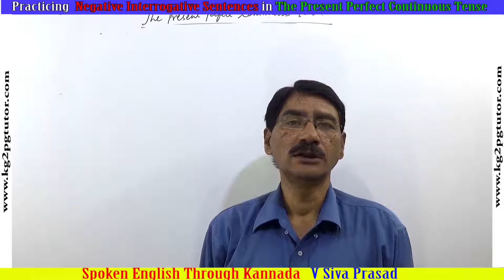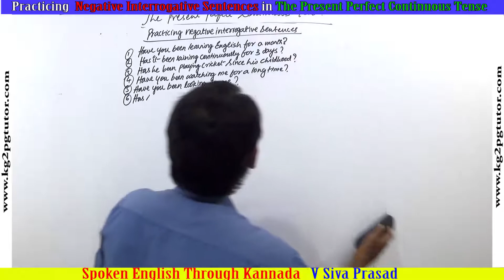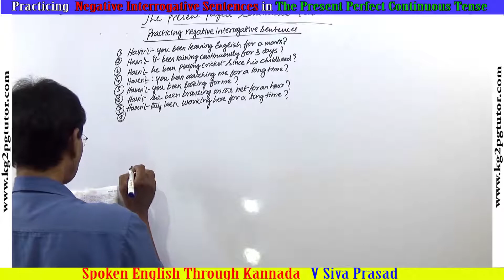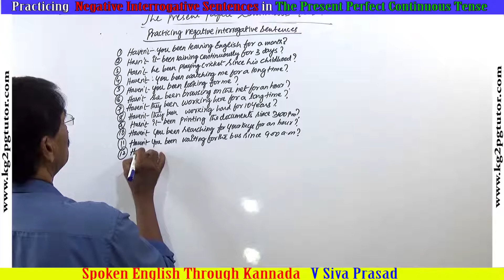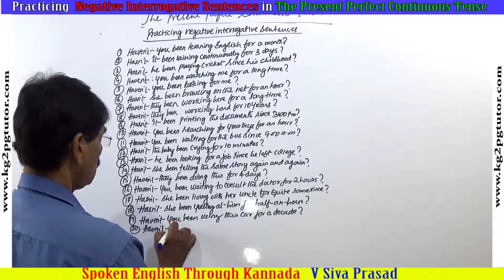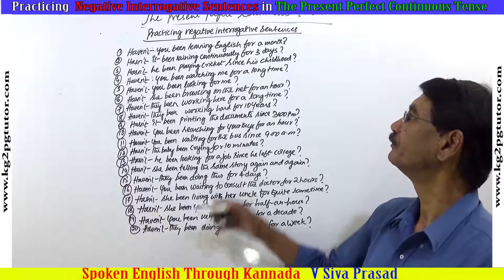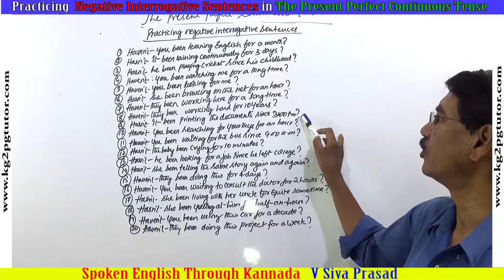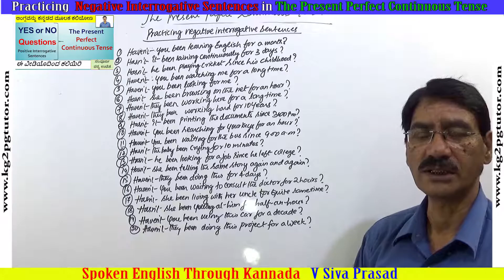Practicing Negative Interrogative Sentences in The Present Perfect Continuous Tense Kannada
Trainer            : V Siva Prasad
Subject           : Learn step by step Spoken English and grammar through Kannada